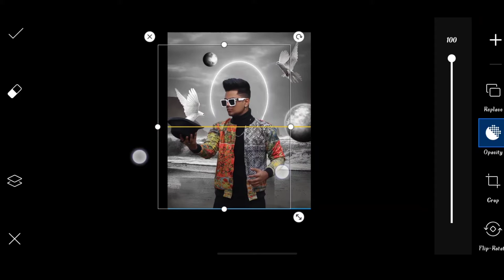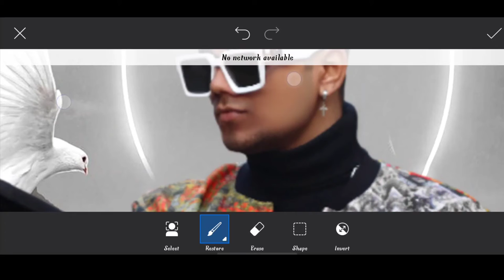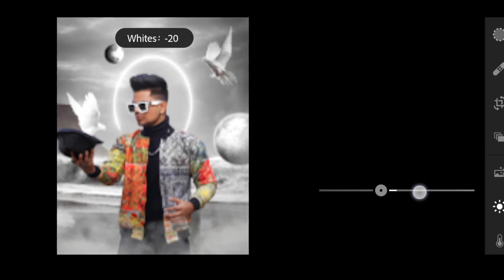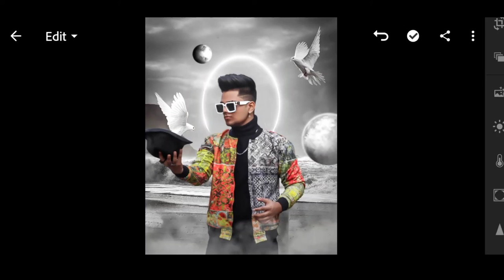Saarvendra new pigeon Photo editing | saarvendra photo editing n PicsArt